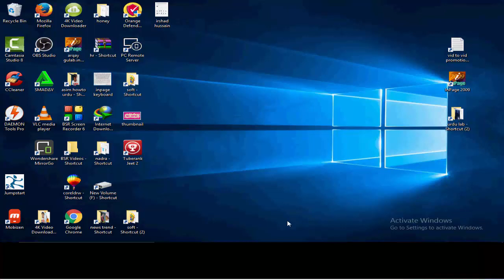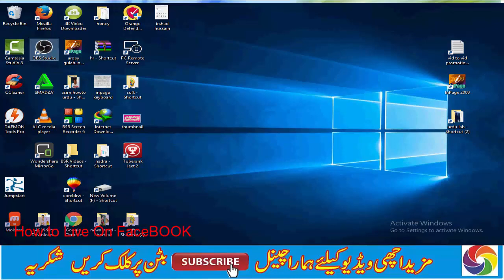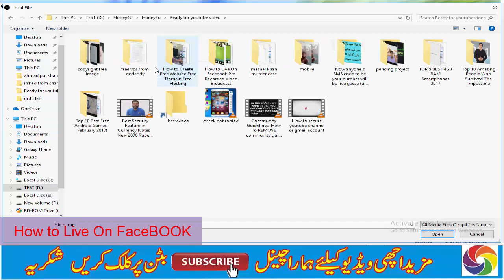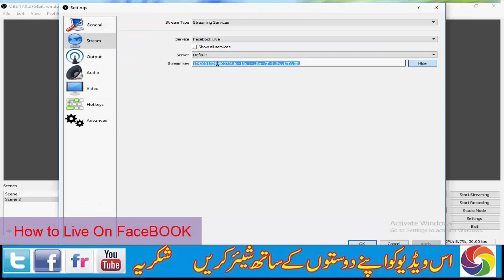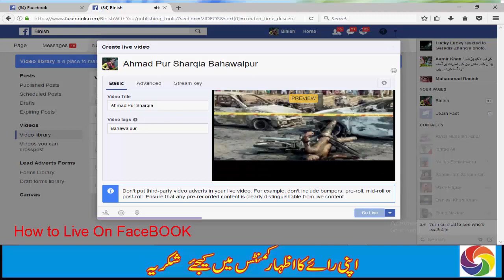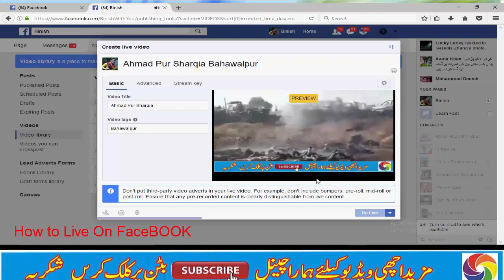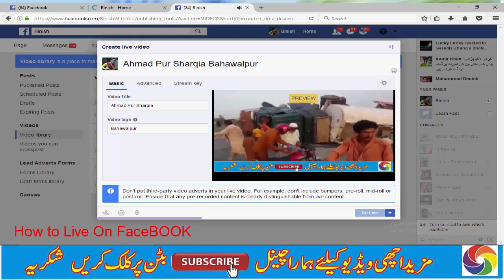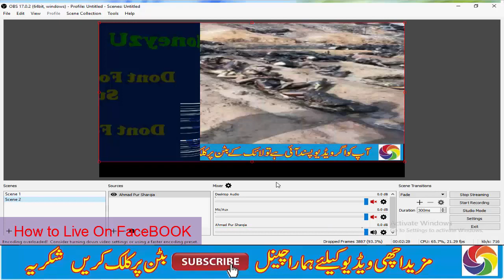How To Live Broadcast Pre Recorded Video On Facebook PC Urdu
The Amazing Method Live On Facebook either Pre Recorded Video. You Can Learn How to Live On Facebook Without Using any wrong method You can use this method without hesitation. Live On Facebook and record from Your Camera or from pre recorded video.

More Videos Click these links